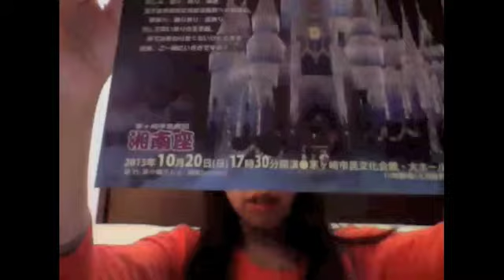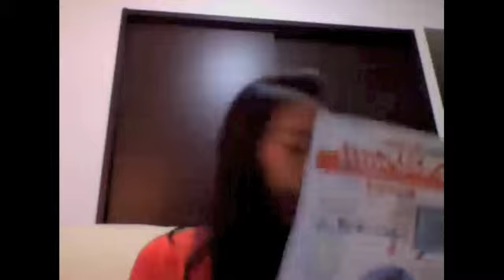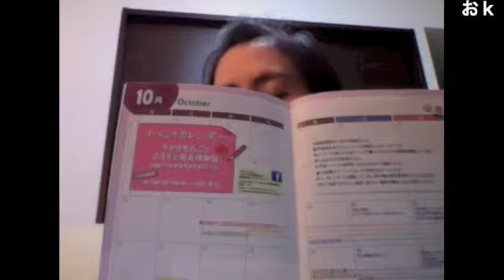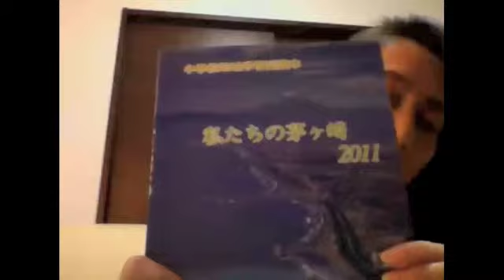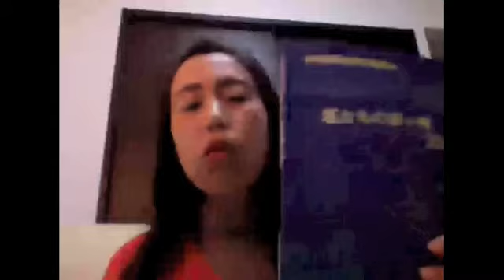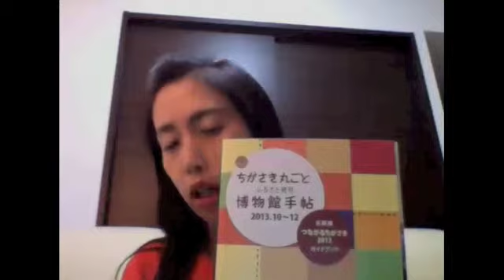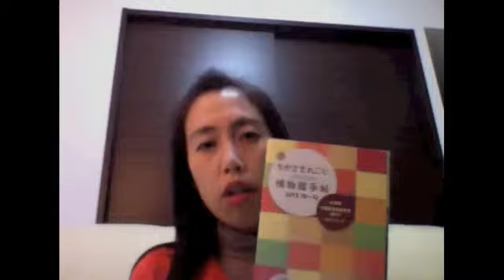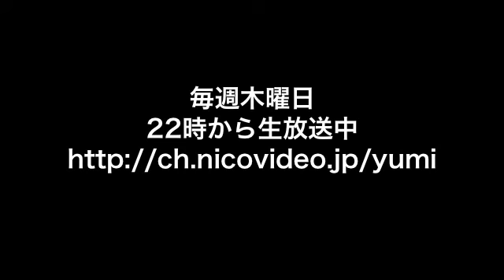茅ヶ崎市議会議員・長谷川由美「ゆみちゃんねる」 2013年10月17日放送分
2013年10月17日に生放送された「ゆみちゃんねる」の録画です。